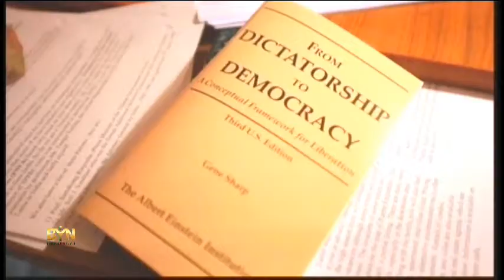0431WD FILE-NOBEL-SHARP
0431WD FILE-NOBEL-SHARP